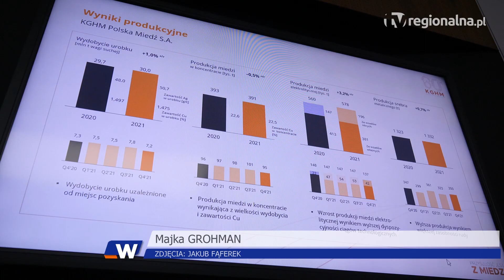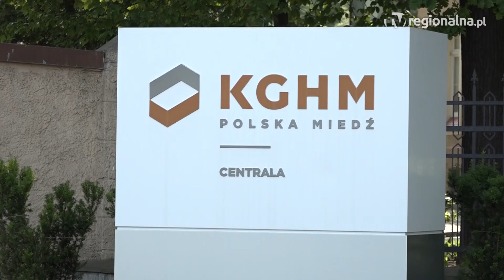LUBIN. Rekordowe nagrody w KGHM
Wzrost produkcji miedzi, wysoki zysk i rekordowy wynik operacyjny. Mimo pandemii – rok 2021 dla KGHM Polska Miedź S.A. był wyjątkowo korzystny pod względem finansowym. Rekordowa ma być również nagroda z zysku dla załogi. Choć zarząd nie chce na razie mówić konkretnych liczbach, związkowcy wyliczyli, że może wynieść nawet 250 proc. miesięcznego wynagrodzenia.